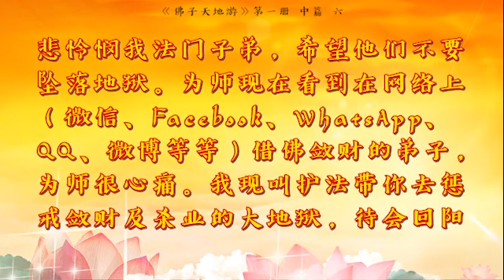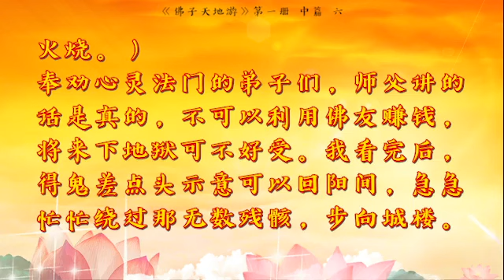《天地游》第一册中篇 六、大火热地狱